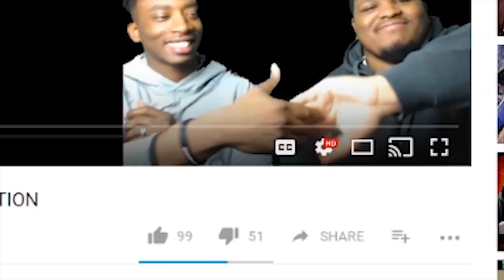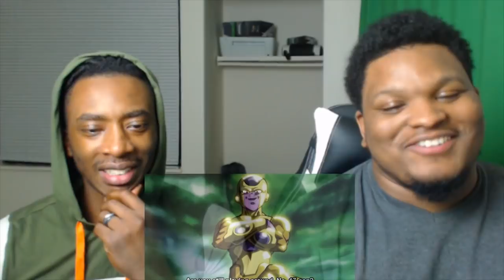Dragon Ball Super Episode 125 Reaction | GOD MODE TOPPO!?!